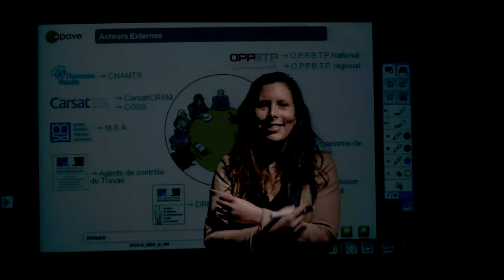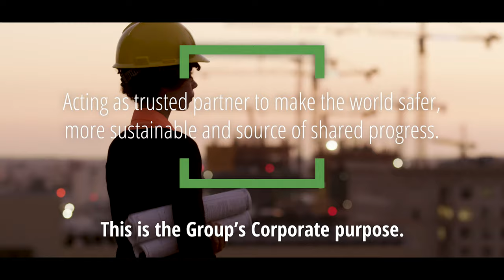Bộ phim thể chế của Tập đoàn Apave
Khám phá raison d'être của Tập đoàn Apave